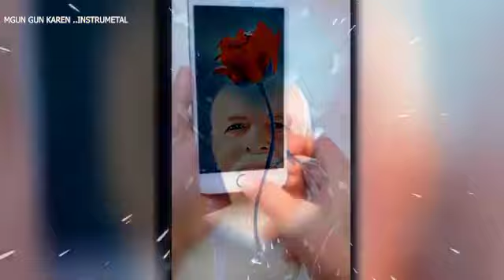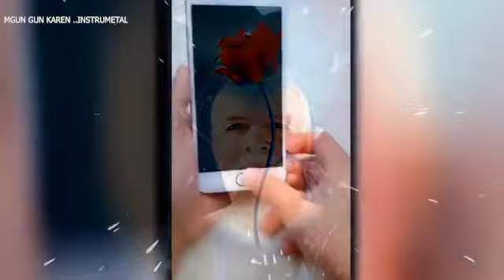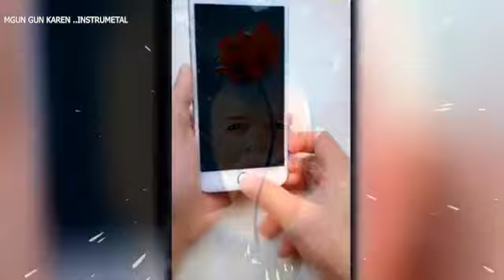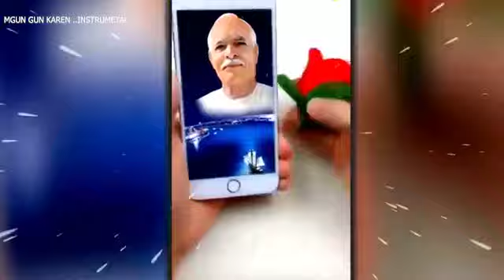गुन गन करे मुरली की धुन!!प्रभु याद में झूम जाए मन ऐसा!! INSTRUMETAL!! जरूर सुने।।शेयर भी करें।।💥💥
🌹🌹ओम शांति 🌹🌹

🙏 *ॐ शांति* 🙏

हालात और व्यक्ति का प्रभाव हमारे *मन* पर, और मन का प्रभाव *व्यवहार* पर पड़ता है। अगर हमारा मन के विचारों पर *नियंत्रण* हो... तो हम इनके *प्रभावों* से प्रभावित होने से बच जाएंगे।